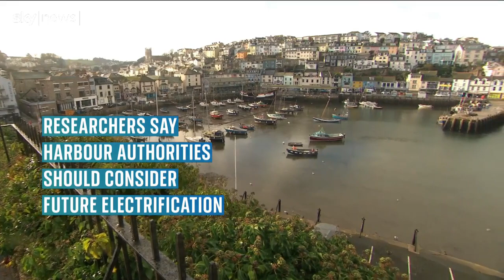The Daily Climate Show: Rising sea levels to displace coastal communities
The Daily Climate Show looks at how rising sea levels will "inevitably" mean some coastal communities being forced from their homes.